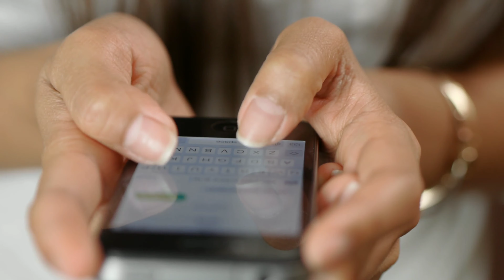मिथुन दा, सनी देओल और सुनील शेट्टी सहित इन अभिनेताओं ने लक्ष्मी मूवी पर कहीं ऐसी बात Laxmi movie !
Titel: Sunil Shetty, Sunny Deol and Mithun Chakraborty watching the Lakshmi movie.

Well today there is a lot of discussion around only one film… and the name of that film is “Laxmi”… which has become your most popular film today… and people today There are so many fans for this film that all of them are standing in long lines to see this film ... the same people are also praising this film very strongly ... and this film is also very much in the Bollywood industry There has been a stir… The actors of the industry are also praising this film… and there is a lot of discussion about the story of this film…. Talking about the story of this film, "Sunny Deol" and "Mithun Chakraborty" also said ... "Baakei it is quite different and interesting of all the films of the film industry ... and in this film" Akshay Kumar "Along with all the actors of the film have also performed brilliantly ... but have to accept the character of" Akshay Kumar "... because he has played the most good role ... Where he lost so much in his character Gone that he forgot for a moment that this one The shooting of LM is going on ... That's why this film of them is making a lot of headlines ... And we are feeling very proud for "Akshay Kumar" Likewise many people "Akshay Kumar "Are very appreciative of….

 Well guys did you find this film ...?  You must tell us by commenting in the comment box… Also you should not forget to subscribe to our channel to know more such shocking news related to Bollywood industry….